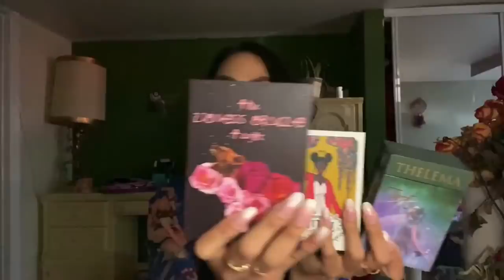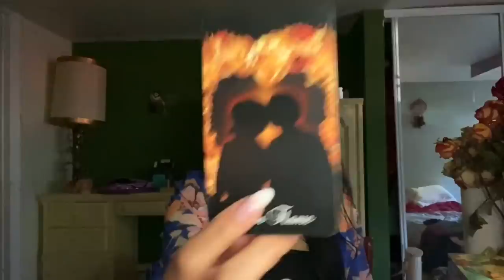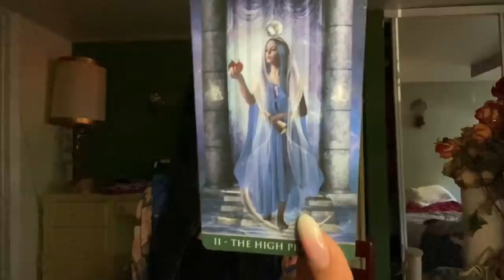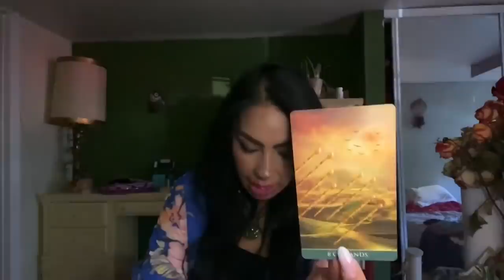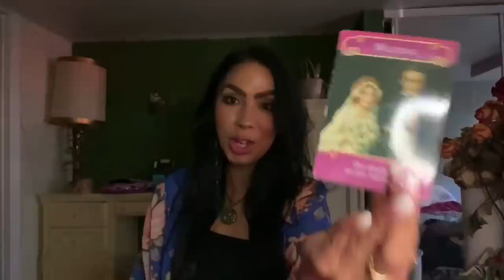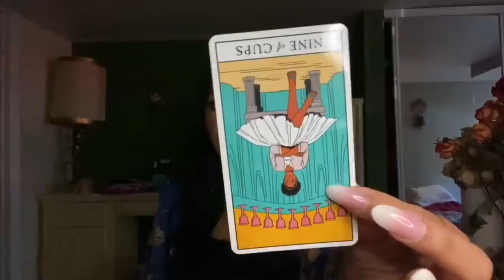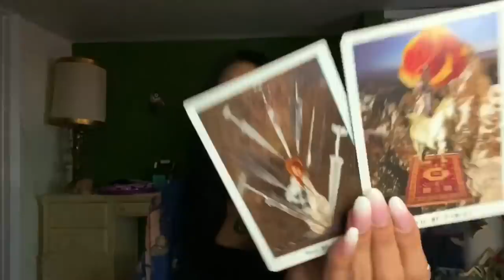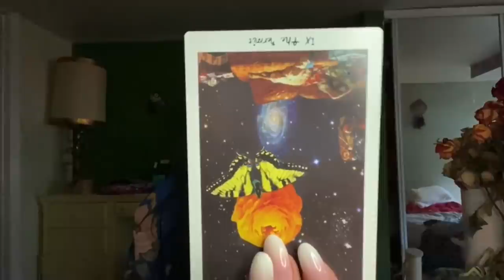No Contact🔮 How are they Feeling & Thinking about this connection ?!? *Pick a Card*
✨Time Stamps✨

Pile 1: 5:22
Pile 2: 26:22
Pile3: 41:42

1Qs = $10.00 USD
2Qs = $20.00
3Qs= Video $30.00

1Qs = Emailed Response
2Qs = Email “ “

If I do not have the availability I will have to refund you your money❤️

💕🔮 (PLEASE ALLOW 72 HOUR TURN AROUND)

Vegabond Wild Tarot (highly desired)

Synchronicity Oracle *highly desired*

Price🎴🌔 111.00 USD for in-depth readings 50 min